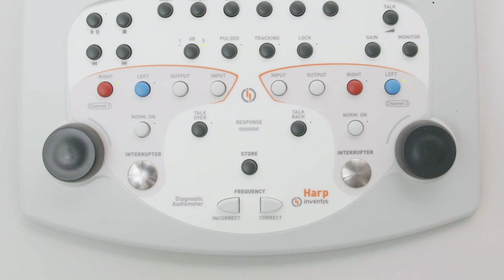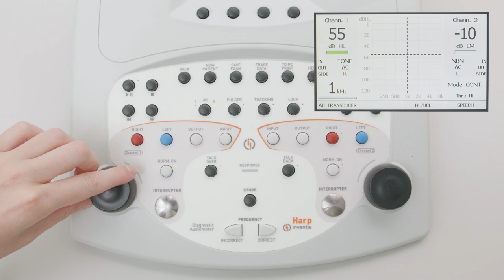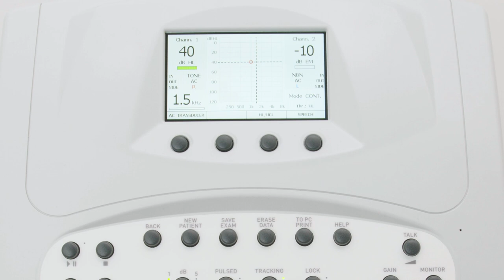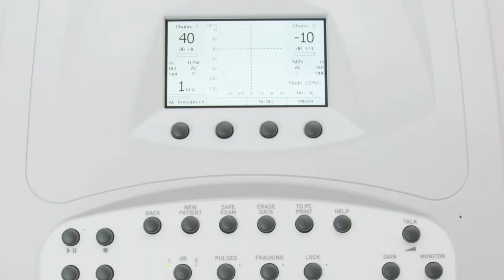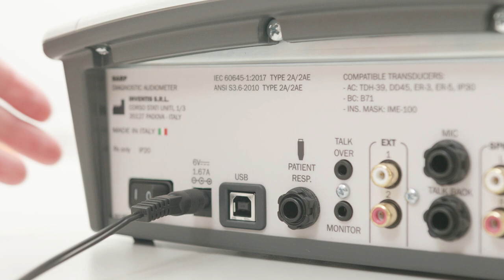Inventis Harp • Pure tone audiometry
During this video we will have a look at the available settings and the simplicity of performing Pure Tone Audiometry with the Harp audiometer.